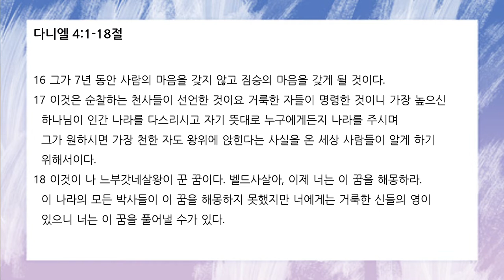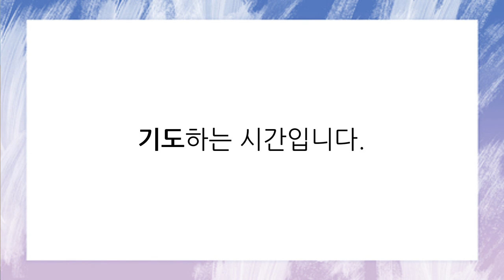[함께공동체] 2022-06-09(목) | 아침기도회 | 다니엘 4:1-18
박태곤